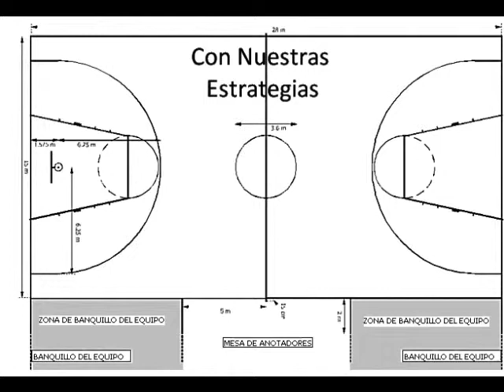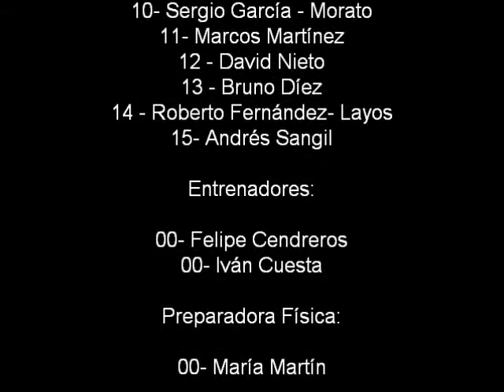Vídeo de Motivación: Cadete A (94) - Cadete B (95)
Vídeo para que nos motivemos u pco antes de los dos partidos contra el Cadete A!